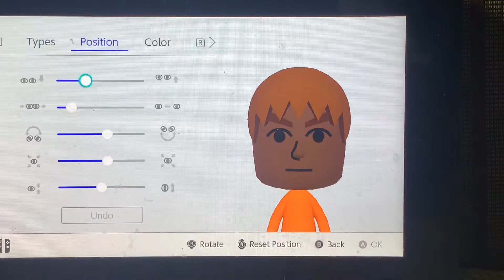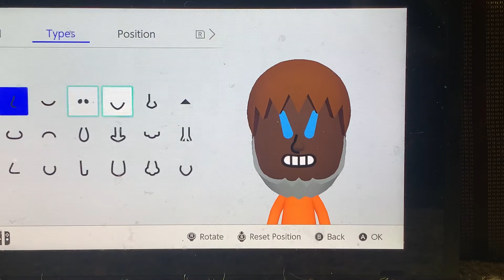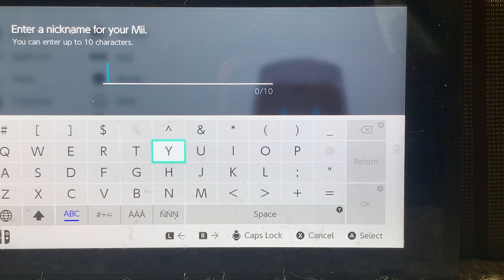Mii Tutorial: Hex. Friday Night Funkin’ Mod